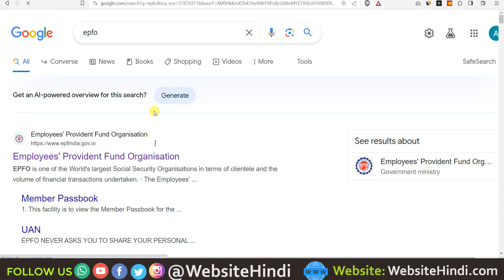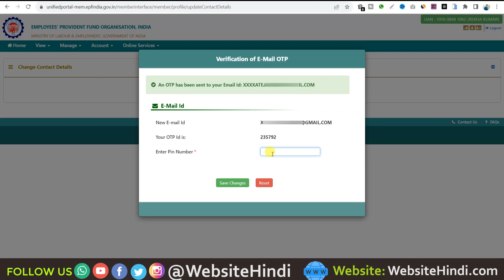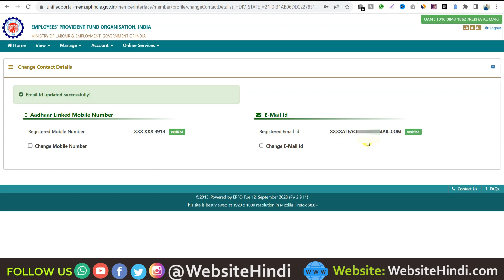epfo UAN Email Verify Method | epfo email Verification In Hindi | Website Hindi